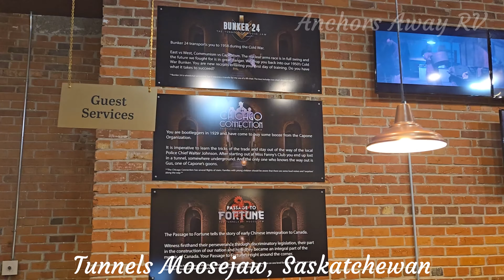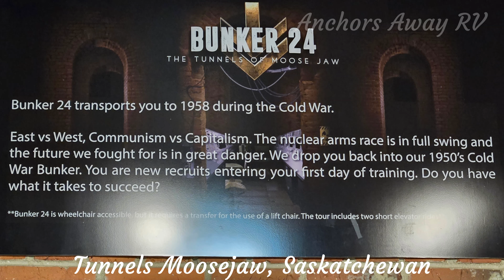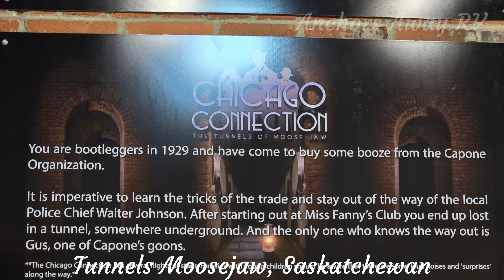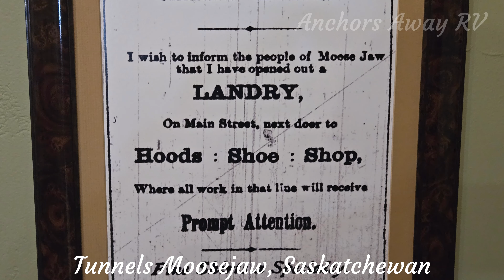Under the City Tunnels in Moosejaw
The Tunnels of Moose Jaw is a year-round tourist attraction that entertains guests with unique productions of Canadian History. You will head under the streets of Moose Jaw and undergo three guided theatrical tours. You're bootleggers in 1929. You come to Moose Jaw to buy booze from the Capone organization. You've got to learn the ropes and stay out of the way of the local police chief. The Passage to Fortune tells the story of early Chinese immigration to Canada. Witness firsthand their perseverance through discriminatory legislation, their part in the construction of our nation and them becoming an integral part of the mosaic of Canada. Your Passage to Fortune is right around the corner. Bunker 24 tells the story of Canada’s growth as a country coming out of the Great Depression and World War II. We drop you back into 1958 into our Cold War bunker. You are new recruits in Canada’s fight against the Evil Empire, do you have what it takes to succeed at Bunker 24?

Join us as we explore the exciting world of RV camping and living. Find out the do's and don'ts of RV living, the best camping spots, and more!